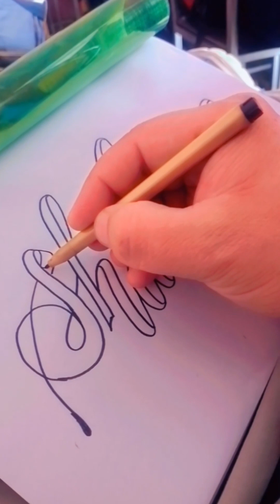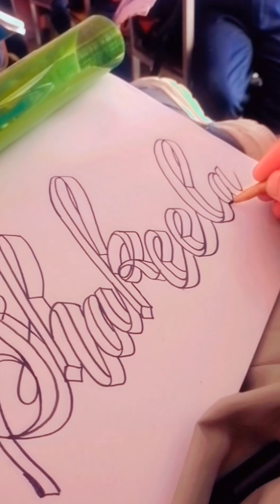How to make your lettering calligraphy 3d | Add shadows to lettering | name shakeela by LeeEE arts